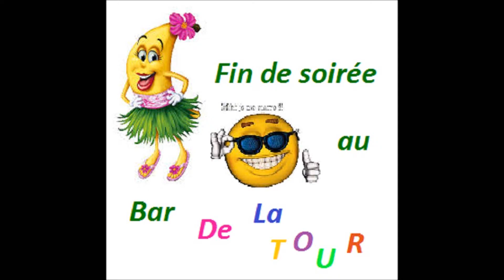Bar de la Tour à CALVI une fin de soirée ( mai 2017 )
Oup's ! MAI 2017

 Quand " Jean-Pierre " fait le show ...
 Ambiance sur le port assurée !
25 SEPT 2019...
Un moment de délire que nous souhaitons TOUS retrouver au bar de la Tour ! Nous serons là !
Amicalement,
Manon Dessources .